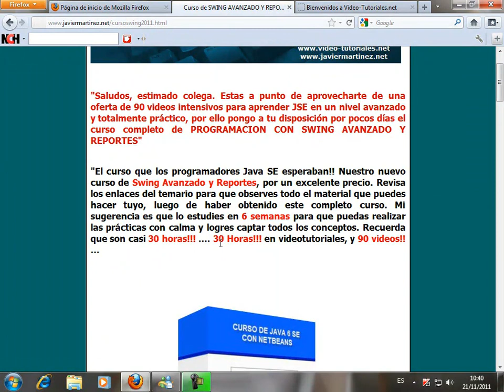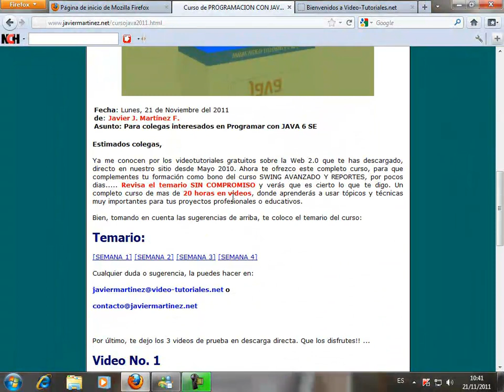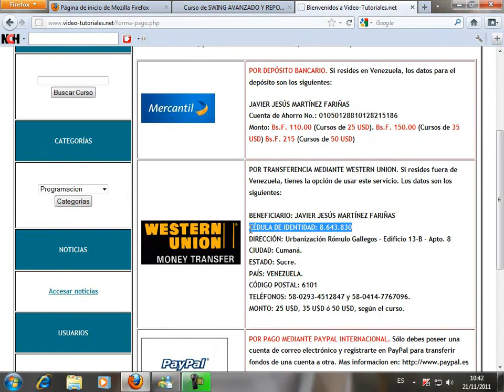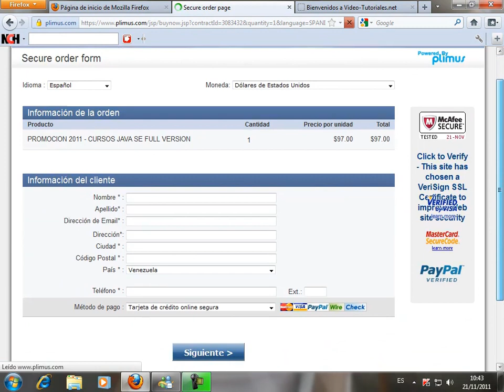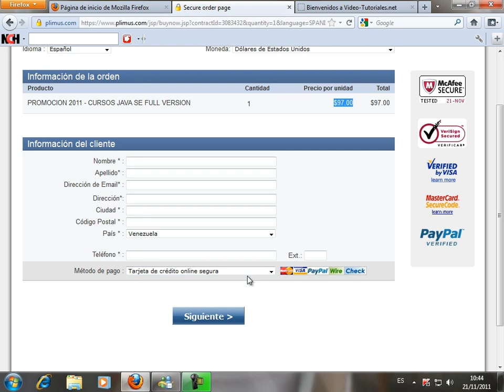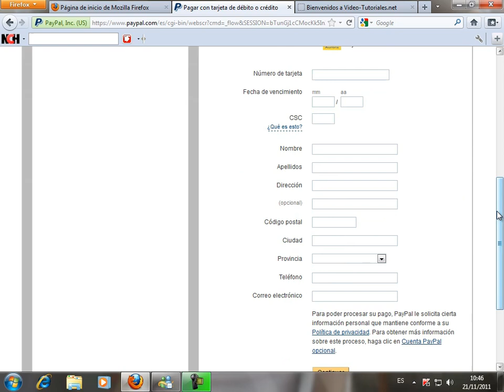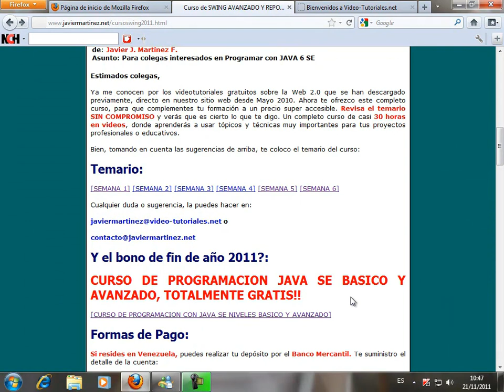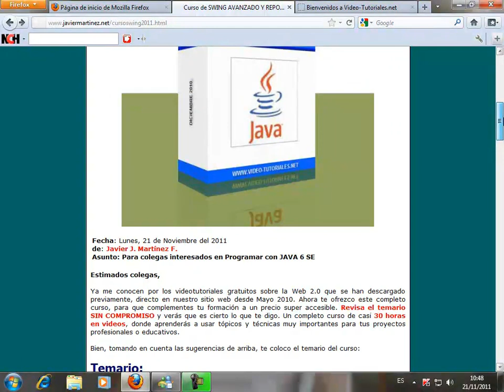PROMOCION DE FIN DE AÑO 2011 - PACK JAVA SE!!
Mediante este video puedes ver las ventajas de obtener por tiempo limitado, mis videotutoriales sobre Programación Java SE Niveles Básico y Avanzado y el curso especial de extensión: SWING AVANZADO y REPORTES.

Espero te aproveches de la oferta!! ... son mas de 50 horas distribuidas en 150 videos de alta calidad, totalmente práctico y enfocado al desarrollo de aplicaciones reales con este poderoso lenguaje y el IDE NetBeans.

Dedicado a mi apreciada hermanita y mejor amiga.

Javier Jesús Martínez F.